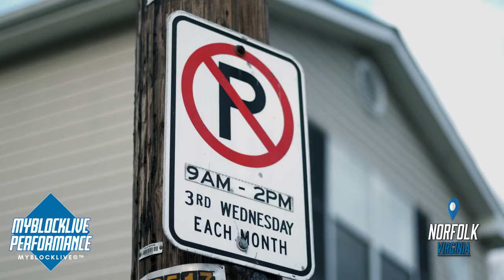GCPHEW x Open Wounds (MyBlockLive)